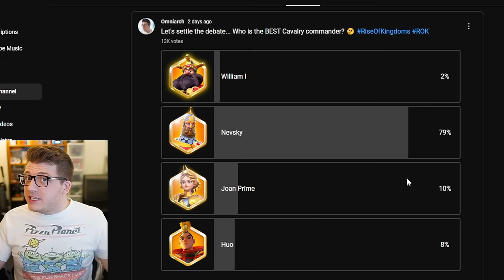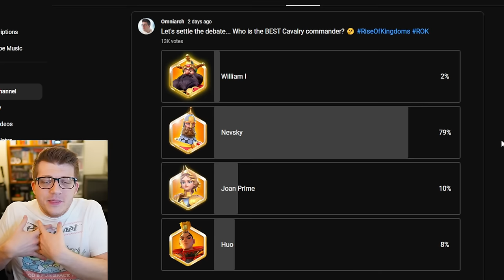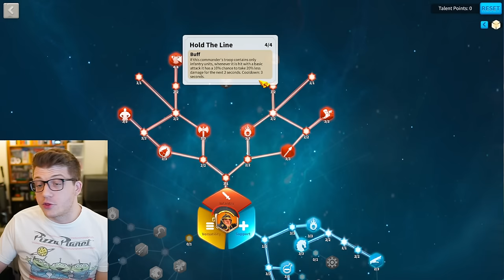BEST F2P Legendary Commander PAIRS in Rise of Kingdoms 2024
Chapters:
0:00 Sculptures Are RARE...
1:34 Pair 1 & Talents
7:26 Pair 2 & Talents
11:05 Pair 3 & Talents
14:35 F2P Alternatives
19:42 4th Pair Choices?